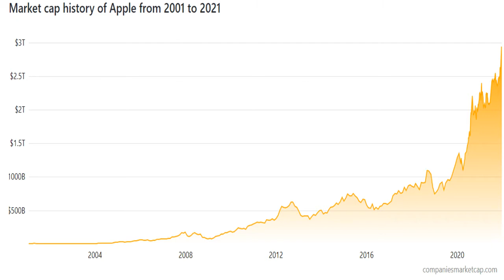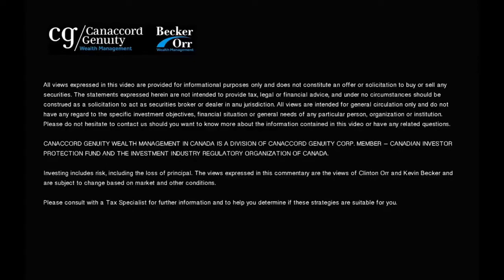How Fast Will Rates Rise? - Back & Forth with Becker and Orr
How many rate hikes will there be in 2022? How did Apple become a $3 Trillion company? Kevin and Clinton answer these questions, tackle a lightning round and have some fun in this episode of Back & Forth.

0:00 Intro
1:01 Interest Rates
3:36 Apple
6:45 Lightning Round